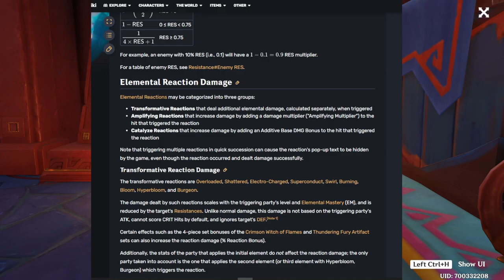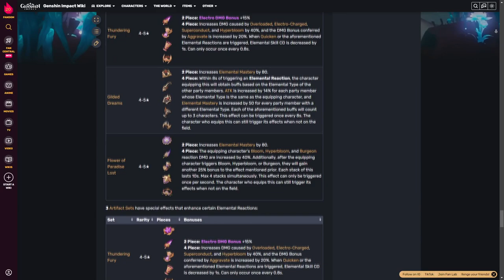Reakcje Elementów w Genshin Impact | Poradnik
W Genshinie jest obecnie 7 elementów. I te Elementy można użyć aby stworzyć przewagę dla naszych postaci aby szybciej pokonać przeciwnika.
Genshin "prawie nie ma" mechanik słabości, tj. Nie mamy przeciwnika w którego bijemy więcej z łuków, czy dostaje więcej obrażeń od magii itd.

Dlatego musimy wykorzystywać reakcje elementów, aby stworzyć scenariusz, gdzie bawiąc się elementami naszych postaci

Krótki, ale nie wiem czy dokładny poradnik co do reakcji elementów w Genshin Impact, więc jak coś to mnie poprawcie w komentarzach.